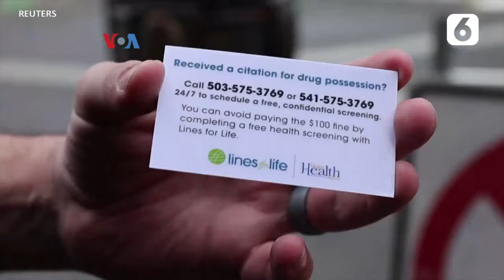Di Sini Konsumsi Narkoba Bebas dari Kejaran Polisi, Kok Bisa? | Liputan6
LIPUTAN6.COM - Di Sini Konsumsi Narkoba Bebas dari Kejaran Polisi, Kok Bisa? | Liputan6

Pada 2021, Oregon menjadi negara bagian AS pertama yang lakukan dekriminalisasi seluruh jenis narkoba, dengan tujuan mengalihkan masalah kecanduan dari pendekatan hukum ke pendekatan medis. Tiga tahun kemudian, pemda menyatakan darurat fentanil di kota terbesar negara bagian tersebut, Portland. Selengkapnya dilaporkan tim VOA dari Washington, DC.